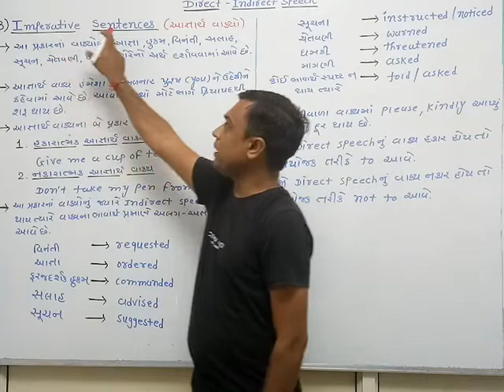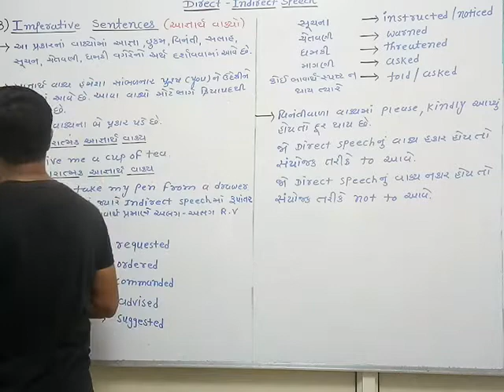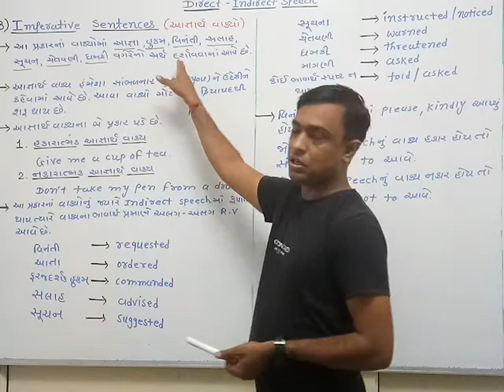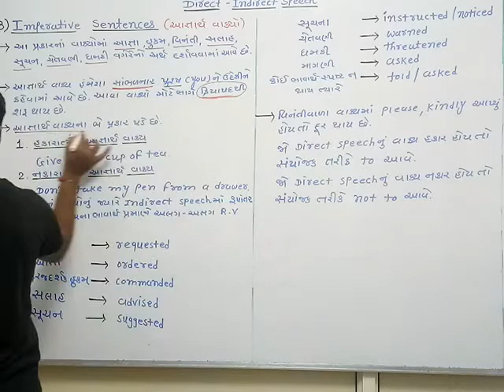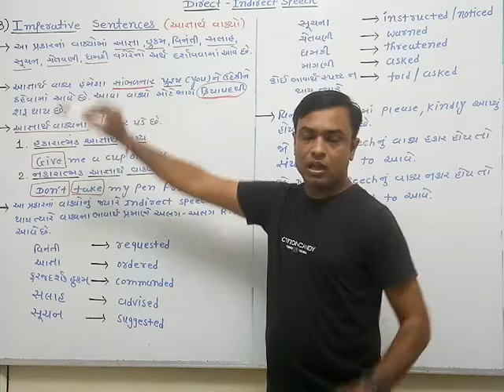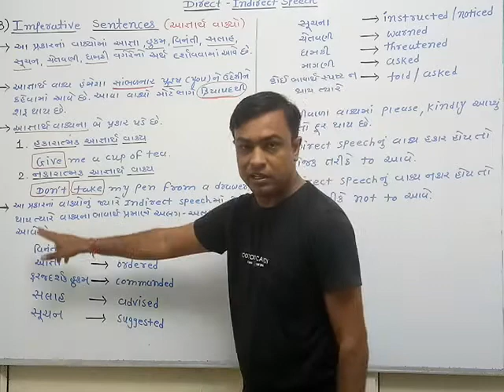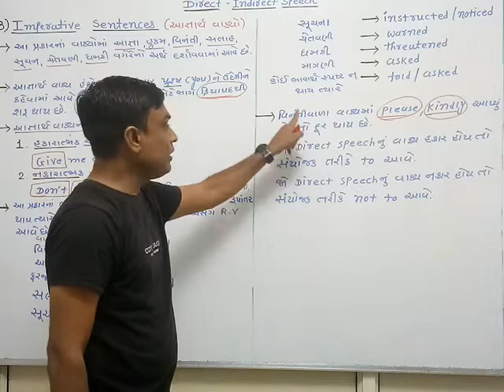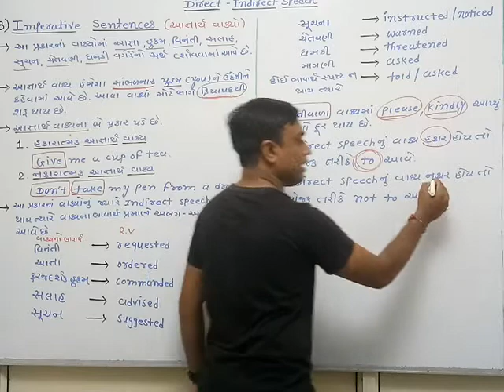Direct-Indirect Speech (part-6)